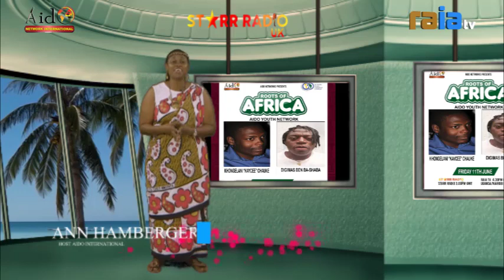ROOTS OF AFRICA, AIDO YOUTH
Video from AIDO 001